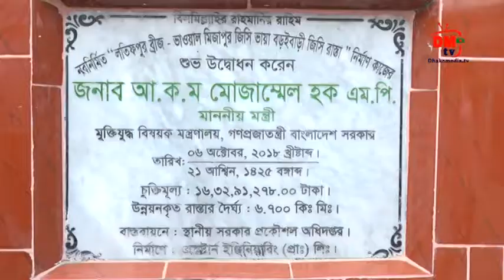গাজীপুর কালিয়াকৈর উন্নয়ন মেলা-2018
প্রবাসী জীবনের ইতিহাস, ঐতিয্য, হাসি, কান্না ইত্যাদি আমরা “প্রবাসী বাংলার মুখ” অনুষ্ঠানের মাধ্যেমে তুলে ধরি। আমাদের মাধ্যেমে এটিএন বাংলায় সম্প্রচার করতে যোগাযোগ করুন ।

এছাড়াও বাংলাদেশে আপনার প্রতিষ্ঠানের ব্যবসা-বানিজ্যের খবর ঢাকা মিডিয়া টিভি এবং এটিএন বাংলাসহ সকল টিভিতে সম্প্রচারের জন্য আমাদের সাথে যোগাযোগ করতে পারেন :